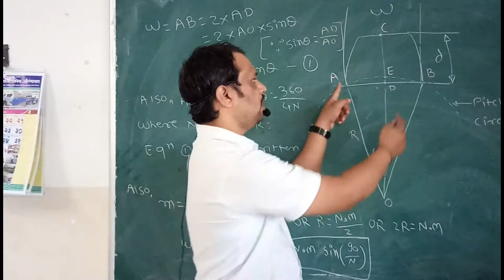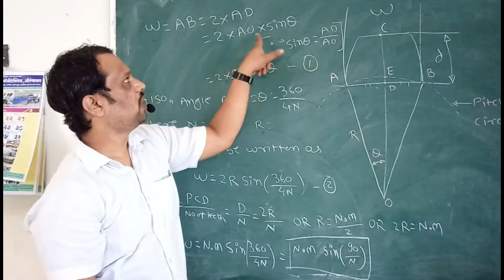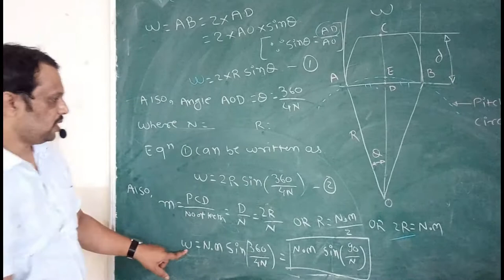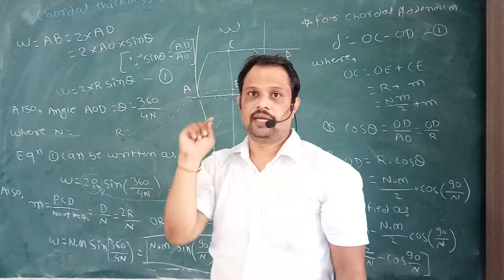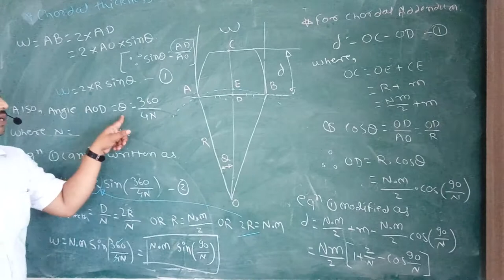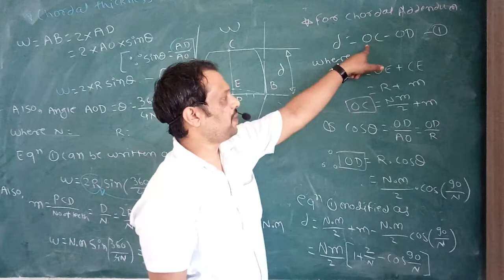How to Calculate Chordal Thickness & Chordal Addendum .Gear Metrology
In this video I am going to explain the derivation of how to calculate chordal thickness and chordal addendum. In this video you will get 2 equation by which you will get W and D.